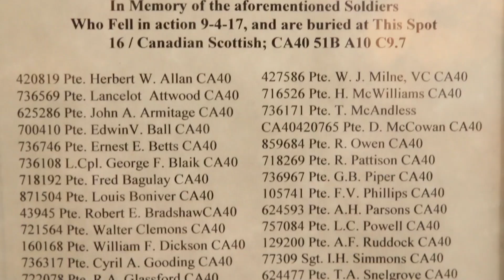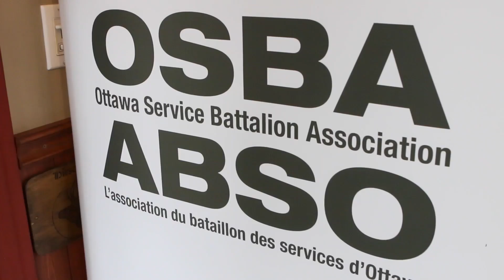Ottawa historian fundraising to recover remains of 44 Vimy Ridge heroes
First World War Re-enactors have bulit a machine gun nest outside il Primo Ristorante to launch a fundraising campaign to find and lay to rest 44 Vimy War heroes left behind on a battlefield in France. The 44 soldiers were left behind due to a suspected clerical error after the First World War. Video by Errol McGihon/Postmedia